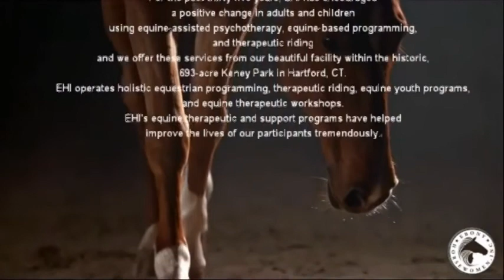EHI Equestrian & Therapeutic Presents: Run for the Roses, A Kentucky Derby Special Event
In celebration of Kentucky Derby Day, EHI Equestrian and Therapeutic Center is pleased to premiere a special Derby Day virtual event! Pre-party with us on SATURDAY, MAY 1ST, at 4:00 PM before the official running of the 147th annual Kentucky Derby, and watch our young riders have fun and race in their own Kentucky Derby prep competition. Grab your mint julep cocktails, break out your fanciest hats and bow ties, and come interact with us in the chat!

ABOUT EHI EQUESTRIAN AND THERAPEUTIC CENTER
Ebony Horsewomen, Inc. Equestrian and Therapeutic Center is a nationally recognized 501(c) (3) nonprofit equine therapeutic organization founded in 1984 to heal, encourage and empower people toward healthy and positive lives by using horses. Based in Hartford, CT, for the past 35 years, EHI has been a leader in culturally competent equine-assisted psychotherapy and accessible therapeutic riding lessons for adults and youth, as well as holistic equine-based programming, therapeutic riding lessons, and equine therapeutic workshops. EHI's programs have helped improve the lives of our participants tremendously.